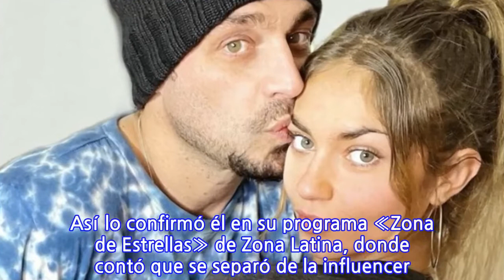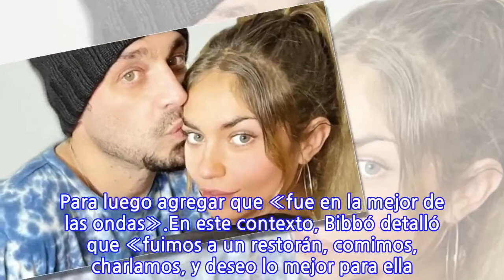«Me separé»: Joche Bibbó confirmó el término de su relación amorosa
El ex chico reality José Luis Bibbó nuevamente está soltero. Así lo confirmó él en su programa «Zona de Estrellas» de Zona Latina, donde contó que se separó de la influencer Niav Campbell.Todo ocurrió cuando estaban hablando sobre el romance entre Luz Valdivieso y Claudio Castellón, momento en que el argentino confirmó su quiebre amoroso.Lee también: «Búsquense una vida»: La furia de Lisandra Silva por rumores de quiebre con Raúl Peralta«Yo me separé precisamente ahora volviendo de las vacaciones», comenzó diciendo ‘Joche’. Para luego agregar que «fue en la mejor de las ondas».En este contexto, Bibbó detalló que «fuimos a un restorán, comimos, charlamos, y deseo lo mejor para ella. Gracias por todo el amor que me dio».Además, el panelista del programa de Zona Latina comentó que también se despidió de la madre y la abuela de Niav Campbell. «Volveré les dije… ¡Ojo! Intentaré volver», indicó.Finalmente, el ex chico reality dijo «a lo que voy, es que uno termina en buena, después te cruzas con tu ex, le das un abrazo y todo bien, pero cuesta».
INFORMATION
• Source: tecache